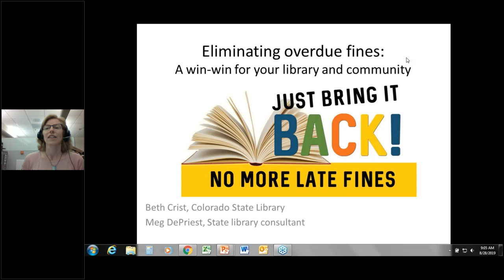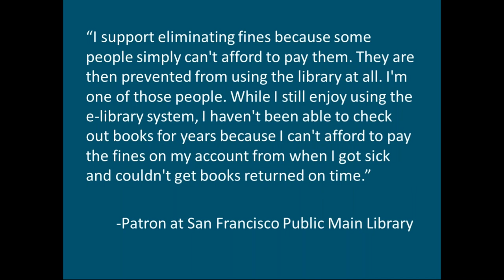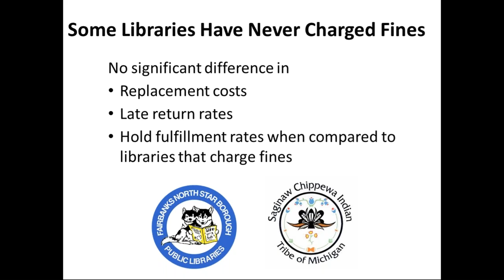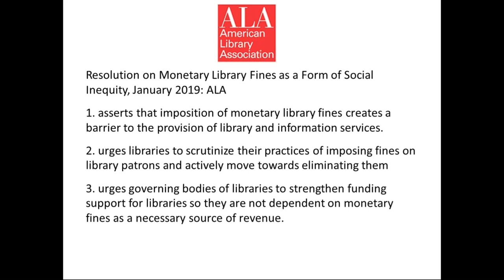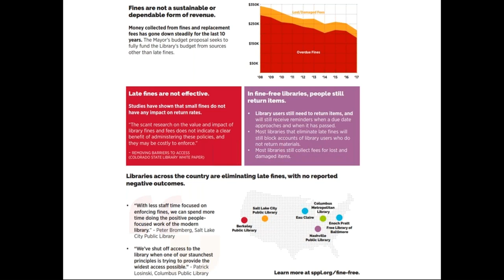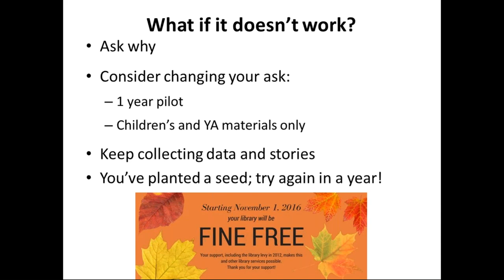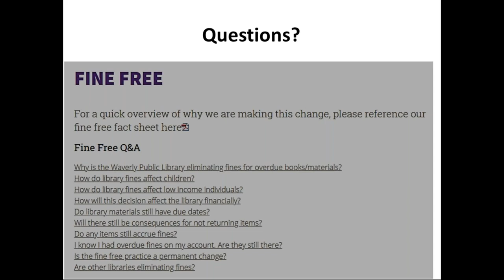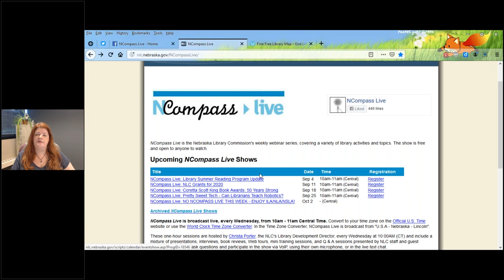NCompass Live: Eliminating Late Fines is a Win-Win for Your Library and Community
Libraries have traditionally charged overdue fines for 3 reasons: to generate revenue, get materials back on time (and at all), and teach responsibility. But what if all of these assumptions are wrong? It turns out they are! In this webinar, learn why these reasons are old fashioned—and just plain incorrect—notions that create a real barrier to using the library for many people, and how ditching fines leads to an increase in library use and circulation, with no negative effects. It’s a win-win for your library and community!

In this session, Beth and Meg will review the research and results from the growing number of libraries across the country that have ditched late fines and coaxed new and former users to their doors. They will share talking points, tips, and an advocacy tool you can use to build a case to eliminate fines in your library. At the end of the session, you will feel inspired and well-equipped to gather your library's data and patron stories and advocate for ditching late fines at your library in order to provide more equitable service.

Presenters: Beth Crist, Youth & Family Services Consultant, Colorado State Library and Meg DePriest, a state library consultant currently based in California.